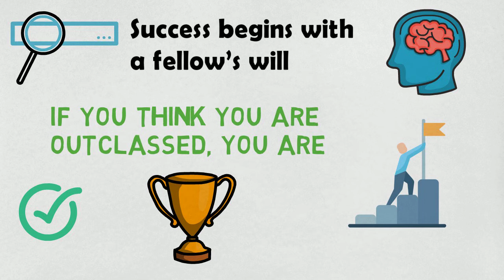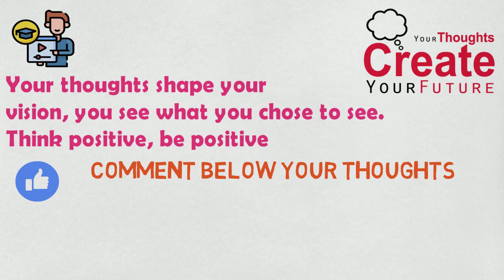Your Thoughts Your Vision | Keep On Marching | You Can, I Can, We Can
You are today where your thoughts have brought you; You will be tomorrow where your thoughts take you.”
…  James Allen

Keep On Marching channel video collections is to inspire, motivate, and initiate positive thoughts helping you to take actions, achieve your goals and move forward in life. Our channel goal is to make a positive difference and constructive approach to help our brothers and sisters from all around the world.